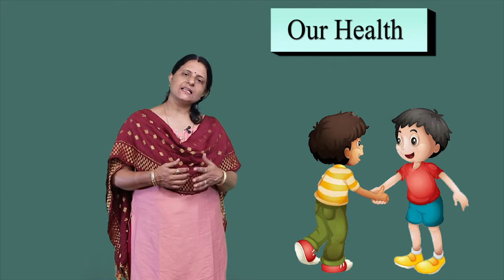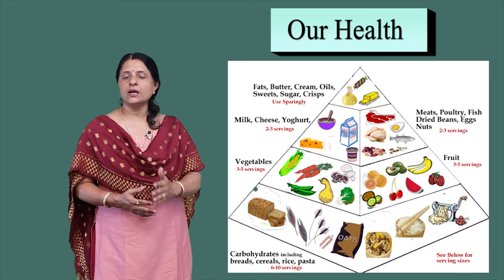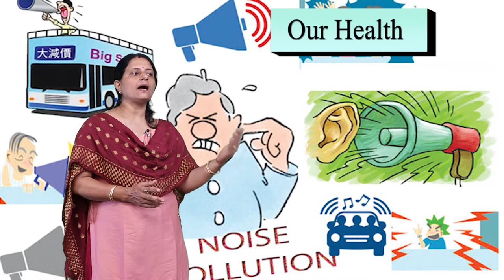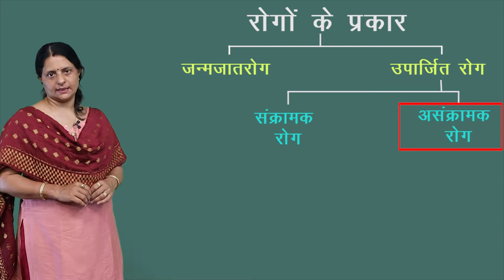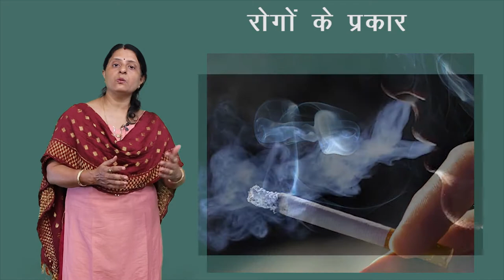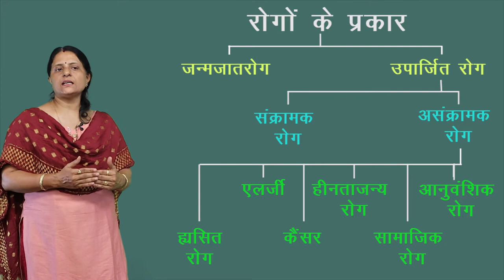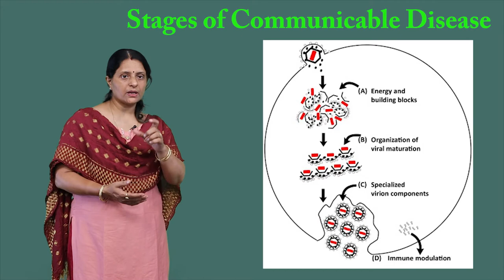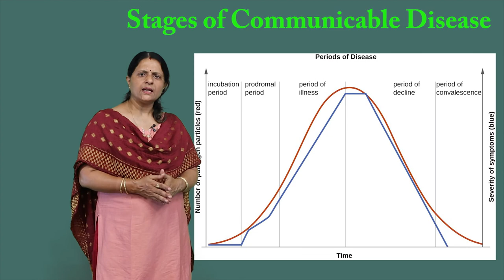CLASS 12th BIOLOGY | CHAPTER 8 | HUMAN HEALTH AND DISEASE